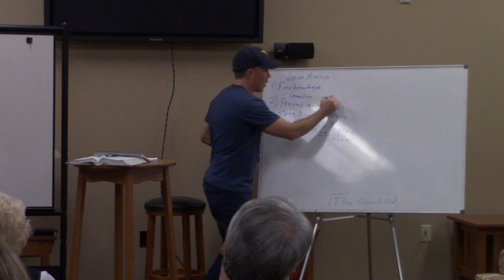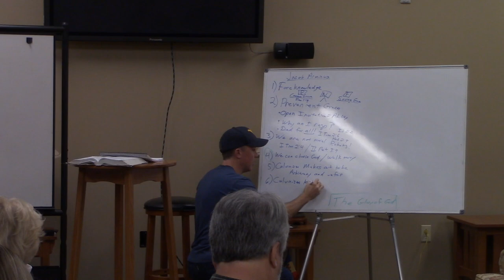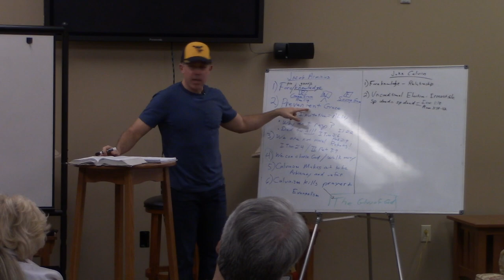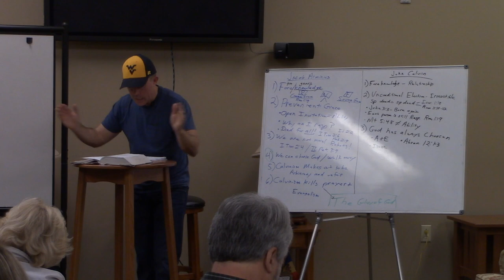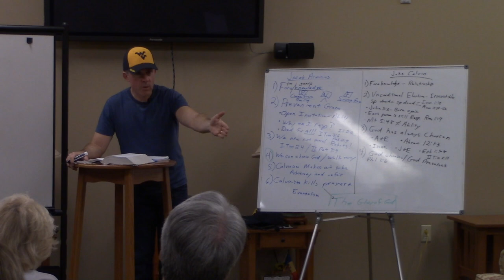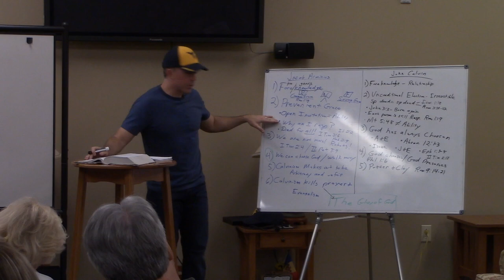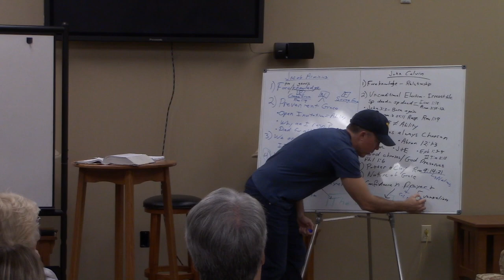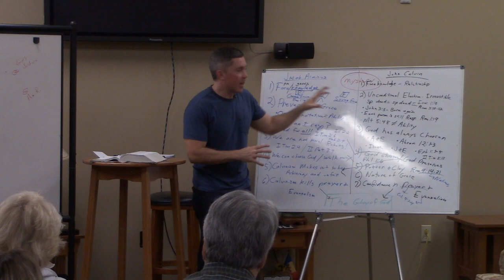Salvation: Calvinism vs. Arminianism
Core Class #9 // Salvation // Session 3 // Applications of the Cross: A New Creation
No sin is too great and no person is too broken for the saving work of Jesus.  How does an act from 2000 years ago change my today?  How does saving faith continue to daily transform me?